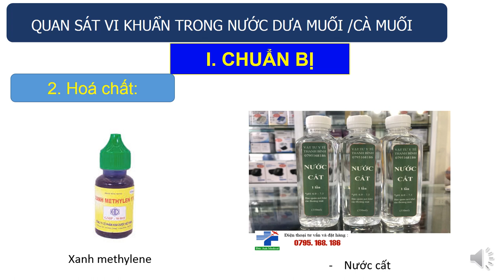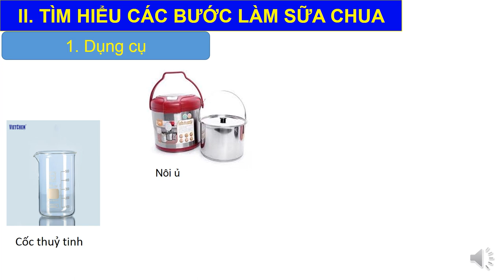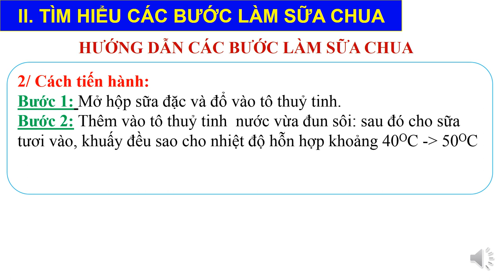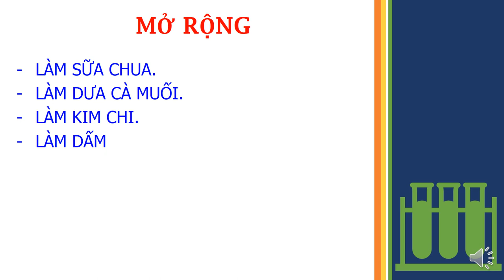KHOA HỌC TỰ NHIÊN 6 (Tuần 16 / HK1) - Bài 26: QUAN SÁT VI KHUẨN VÀ TÌM HIỂU CÁC BƯỚC LÀM SỮA CHUA